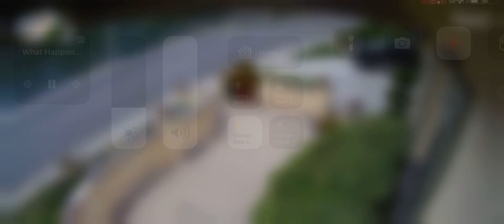Car allmost crashed